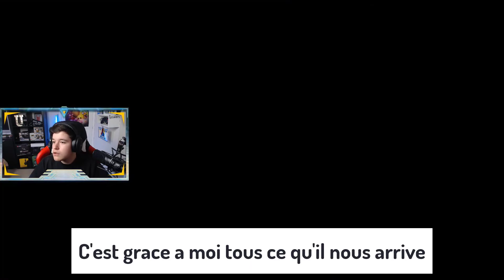DES KILLS ET DU RIRE ApexLegends ft Shully, BigClem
Twitch.tv/FpsGolden

Outro : Embrace LoFi Type Beat Zeeky Beats